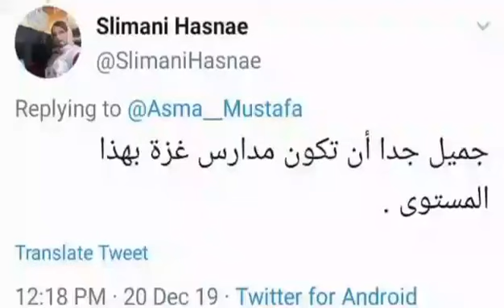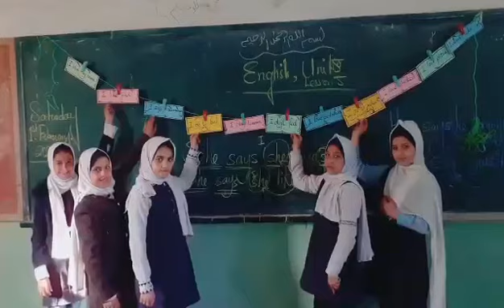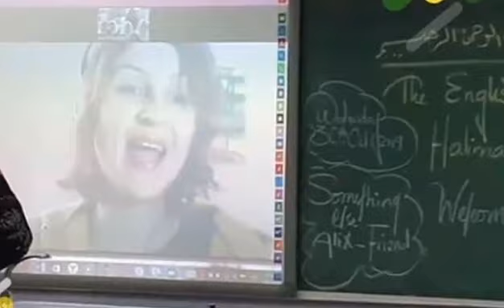My Global_Education Project . Video design by Hani Al_Sharif